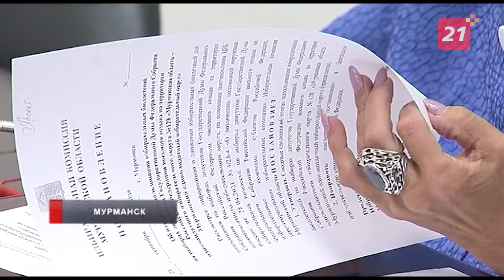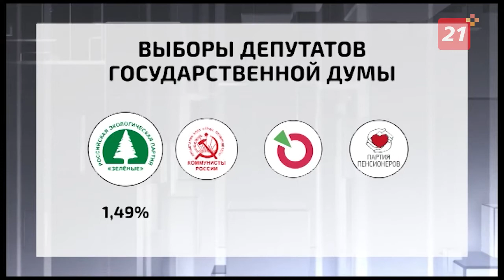Мурманский Избирком рассказал о результатах выборов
100 процентов бюллетеней обработаны и теперь можно говорить об окончательных результатах.

Мурманский избирком подписал итоговый протокол прошедших выборов. Выборы признаны состоявшимися.